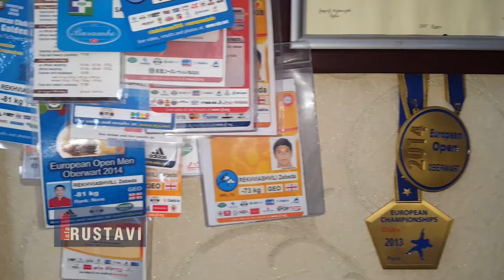ზებედა რეხვიაშვილი Paris Grand Slam 2017-ზე